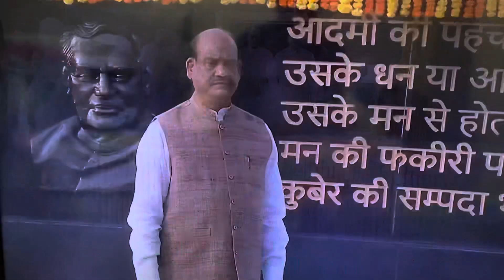PM Modi pays tribute to Sri Atal Bihari Bajpayee at ‘Sadaiv Atal’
Footage: PM Modi official